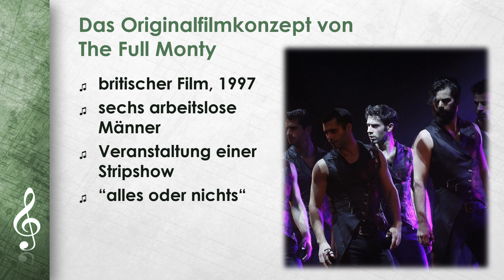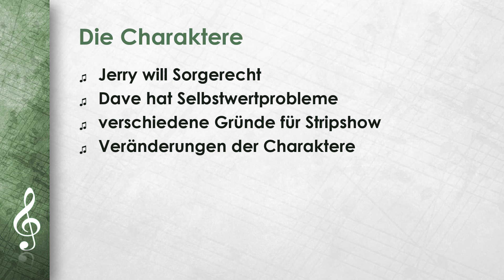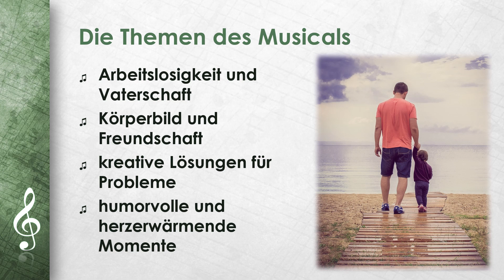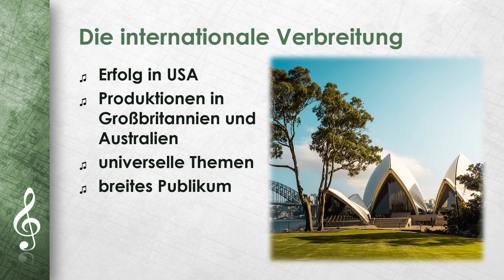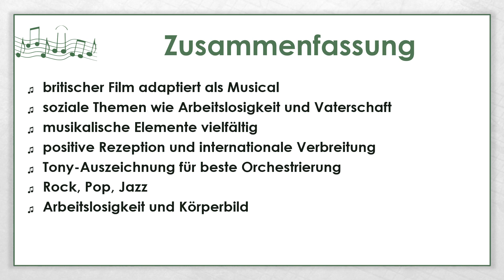Das Musical The Full Monty